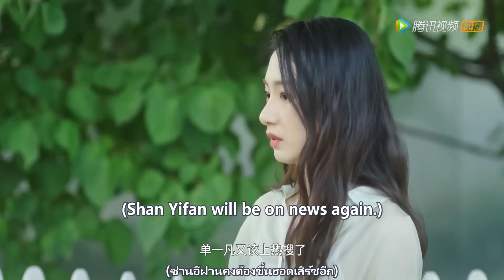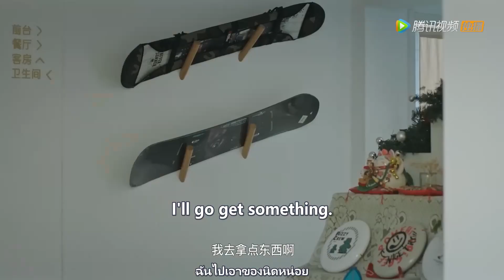💖 "คุณชอบจูบฉันไหม" ซีอีโอผู้เจ้ากี้เจ้าการเกาะติดหญิงสาวตลอดเวลาและขอจูบเธอตลอดเวลา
SXSTASWⅡ